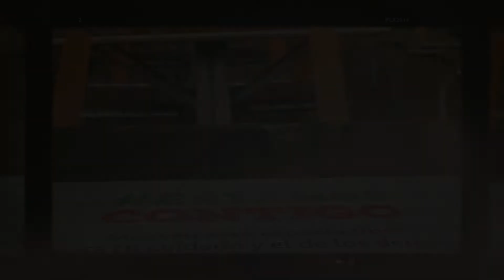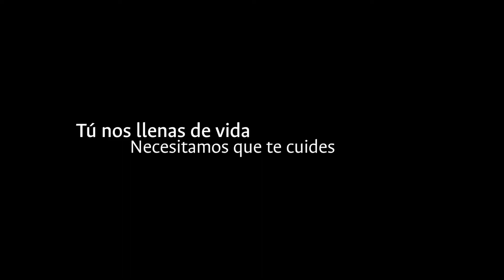Tú llenas de vida los espacios de la Universidad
EstamosContigo | Los espacios de la Universidad son verdes e inspiran tranquilidad, pero no son los mismos sin ti. Tú nos llenas de vida, cuídate para que volvamos a disfrutar de los campus.